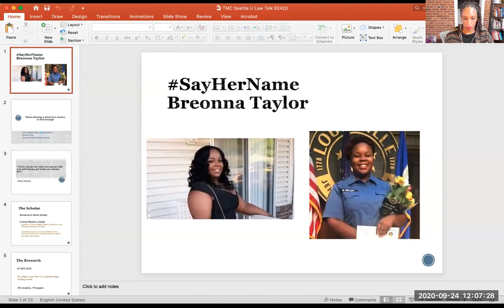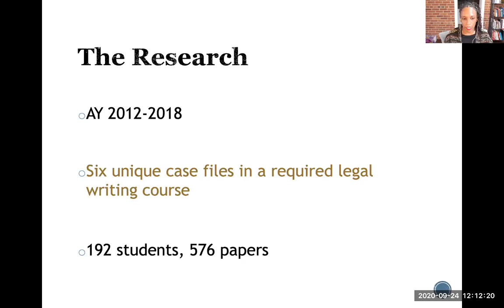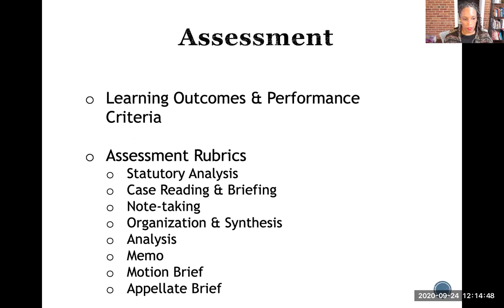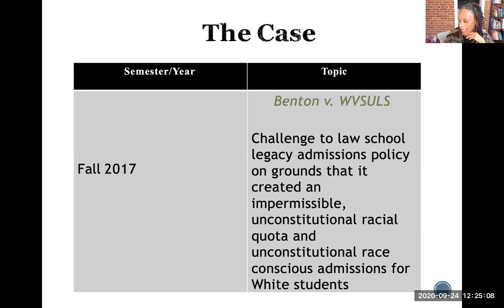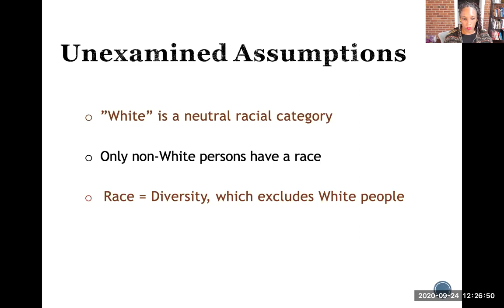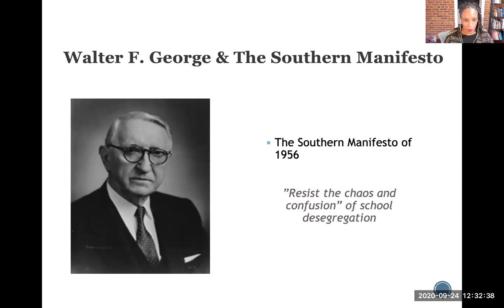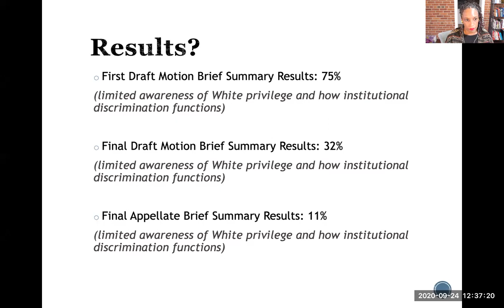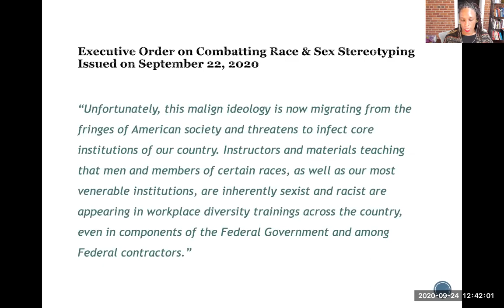Legal Writing Disruptors with Professor Teri McMurtry-Chubb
The Legal Writing Program hosted this presentation and Q&A session on Sept. 24 with Professor Teri McMurtry-Chubb of University of Illinois Chicago's John Marshall Law School. The session discussed law students' unexamined assumptions about race, class, gender, sexuality, and sexual orientation, and the need to identify and push back against flawed legal arguments arising from those assumptions in order to advance the cause of justice.